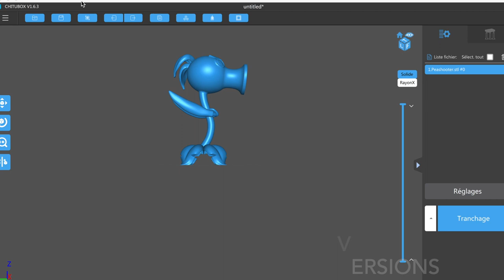ELEGOO SATURN à quand la sortie ? Chitubox programme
Information sur la sortie de l'Elegoo Saturn la troisième imprimante SLA de chez Elegoo. Après la sortie de la Elegoo Mars Pro, voici la Saturn, plus grand plateau, plus grande cuve, etc...

On l'attends avez impatience.